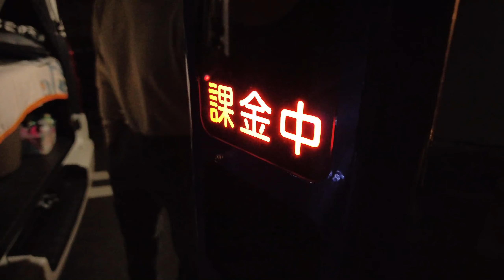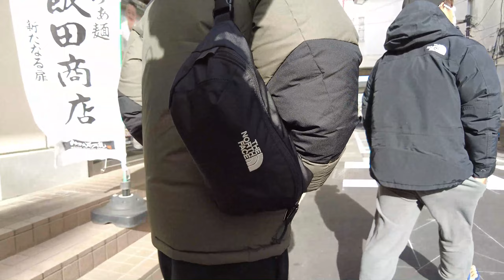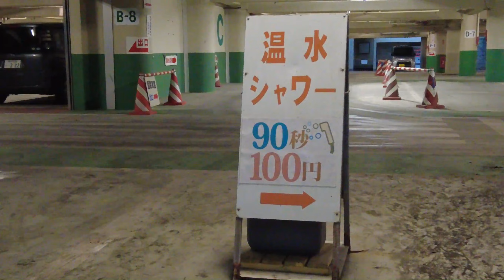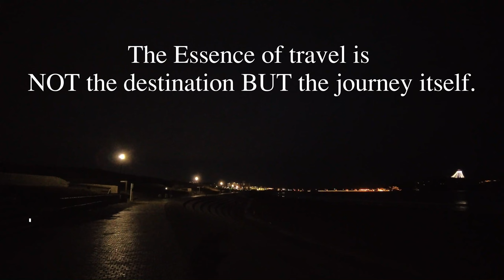【Surf Trip in Japan】Shonan is super nice surf spot. Amazing culture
We came to Shonan in Japan for surfing.
Hope to enjoy this travel with me.